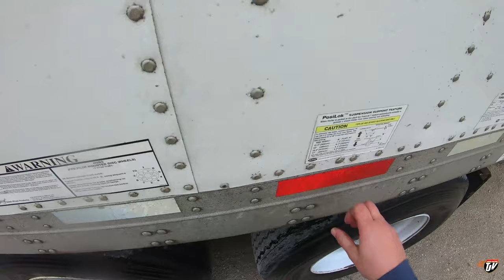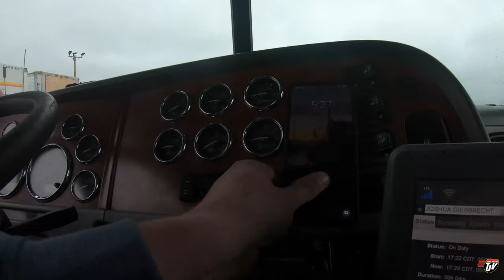My Trucking Life | BULLSNOT | #2286 | May 20, 2021